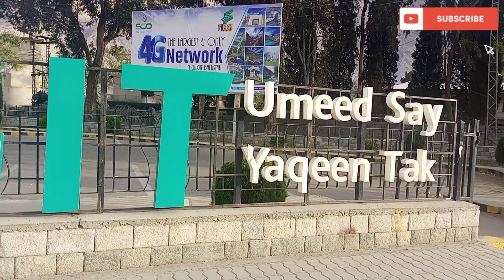Morning Walk 🌄 | Photo section he khtm nahi horaha 😩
After sehri itni dur gaye hum 🥴
morning Walk 🌄